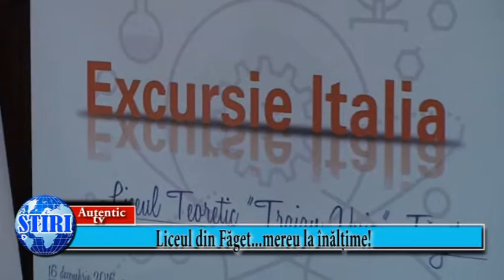Stiri 21 12 2016